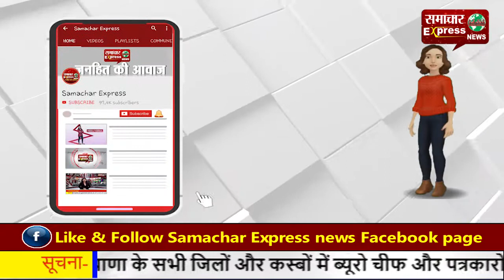बिना स्कूल गए आठ साल का बालक बोल रहा फर्राटेदार इंग्लिश